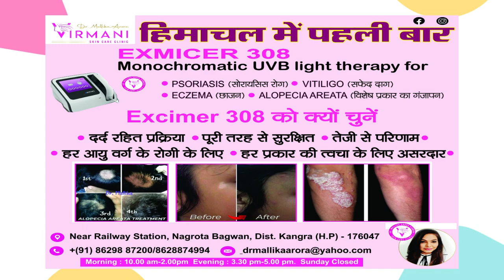महंगाई और श्रम कानूनों के बदलाव को लेकर सीटू बैनर तले गरजे मजदूर